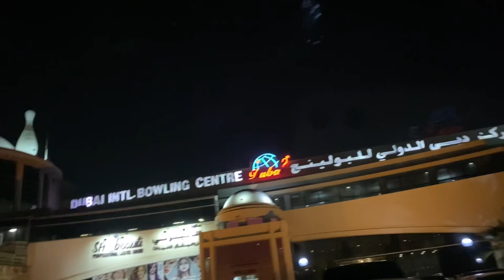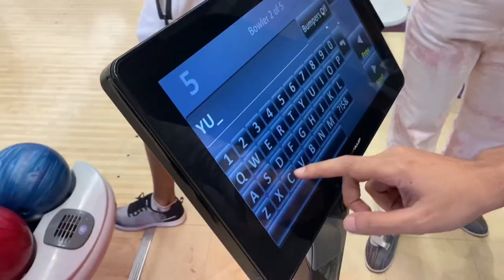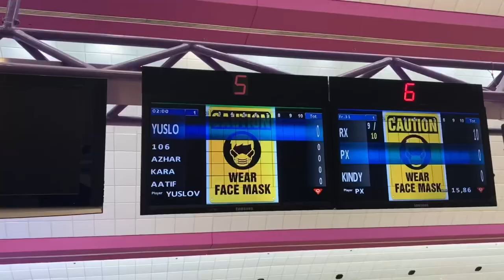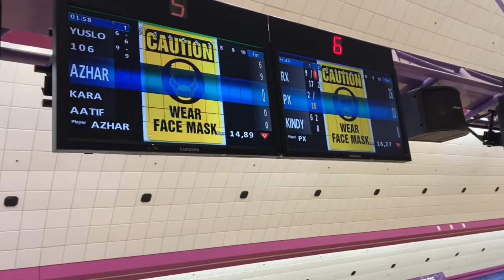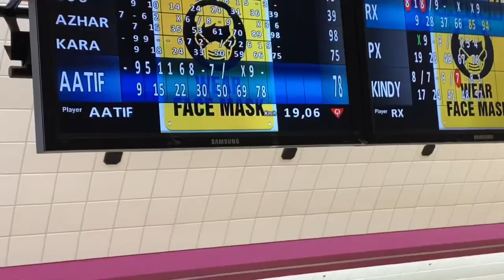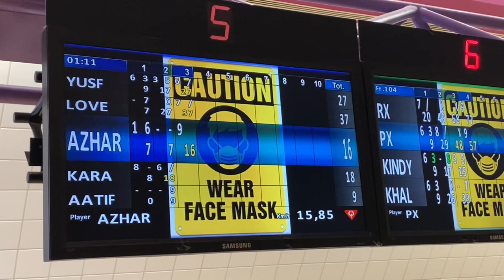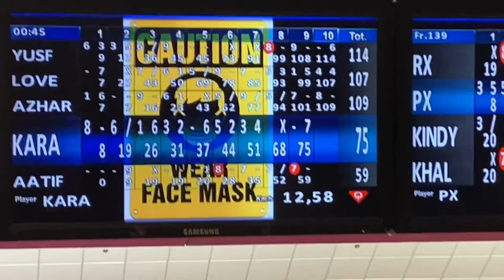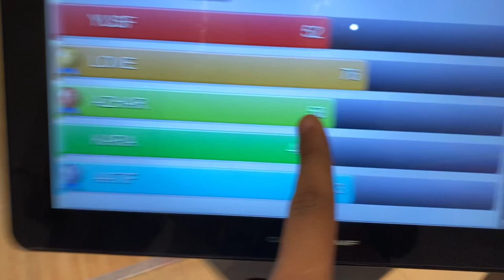First time Dubai International Bowling Centre || After office fun || Dubai vlogs || LKS vlogs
DUBAI INTERNATIONAL BOWLING CENTRE
charges - 135 AED for 1 hour for 5 People

Marina Beach DuBai vlog | best place for picnic in duBai | free place to visit in dubai